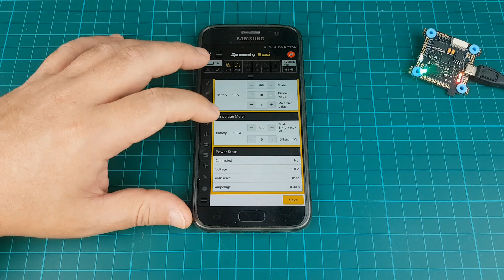Mamba F7 Super Stack - Flight Controller Review